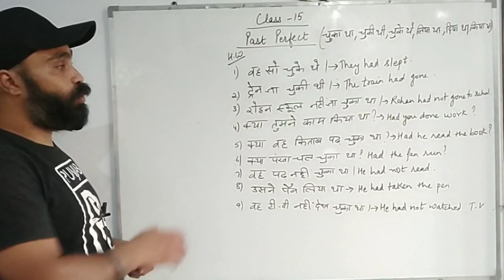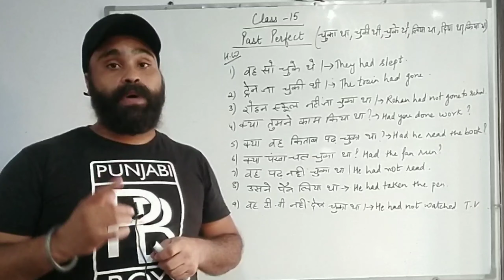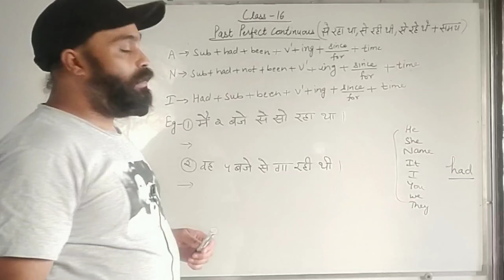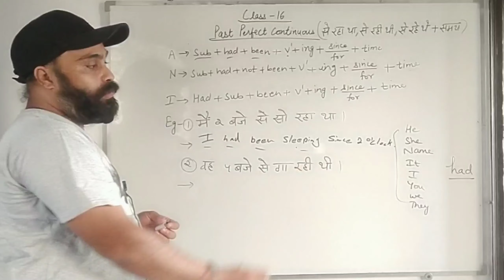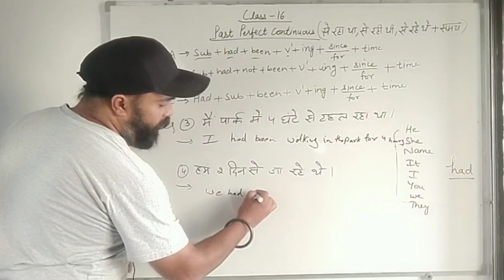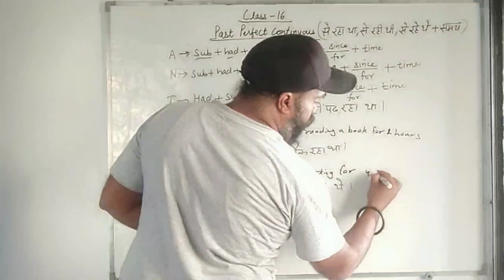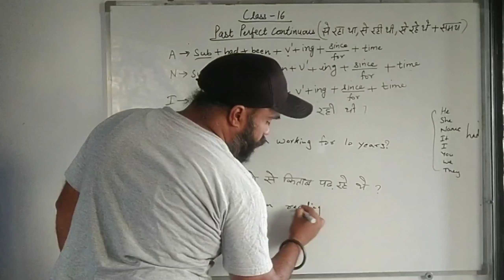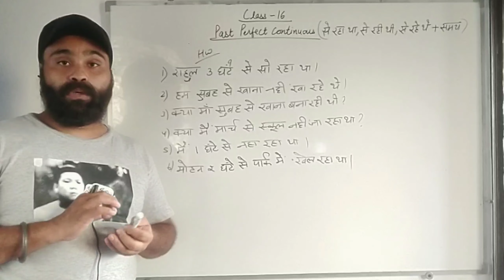Learn English lesson 16#Learnwithmonikamam